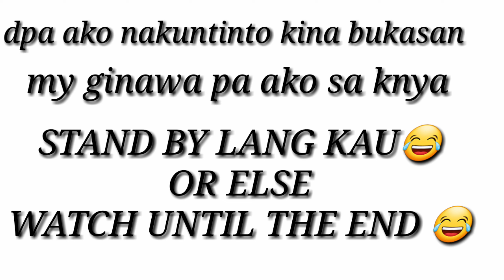DEADMA PRANK KAY YABZ [GALIT NA GALIT SIYA}: FISHERMAN & CARETAKER SA TAIWAN